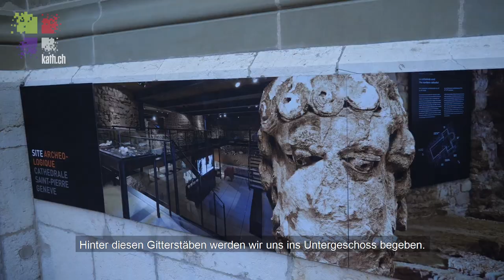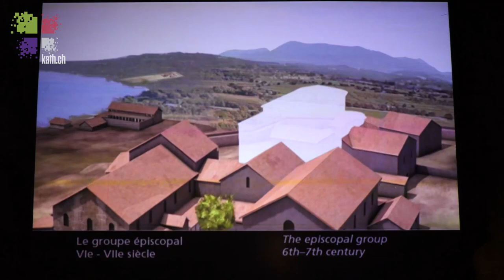Kathedrale St.Pierre in Genf - der Kantonsarchäologe erzählt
Die Kathadrale St.Pierre in Genf gilt als Hochburg der Reformation. Nach 500 Jahren gibt es erstmals wieder eine katholische Messe.